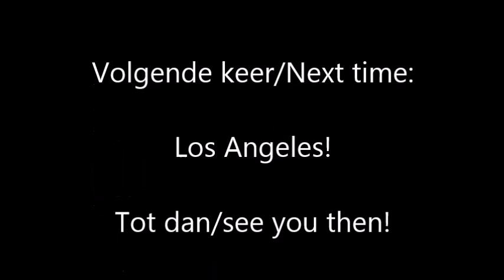Roadtrip U.S.A. 2015: Part 2 Yosemite National Park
Here is part 2 of our roadtrip through the Sout-West of the U.S.A.
Enjoy, M&L